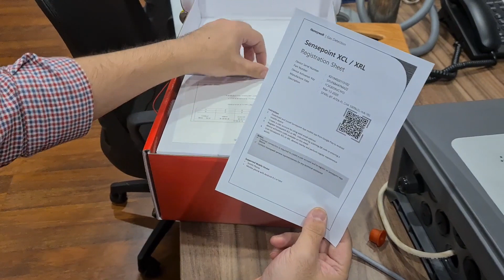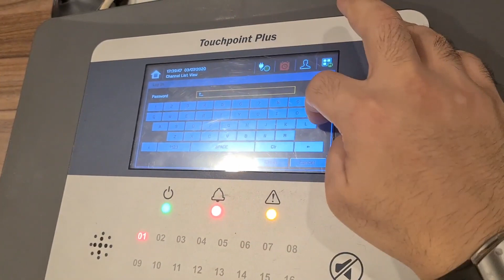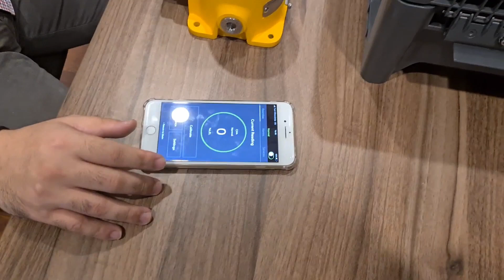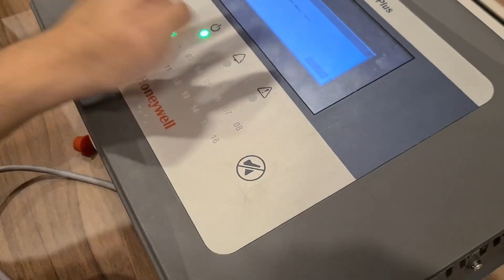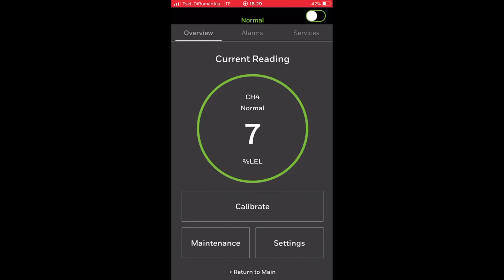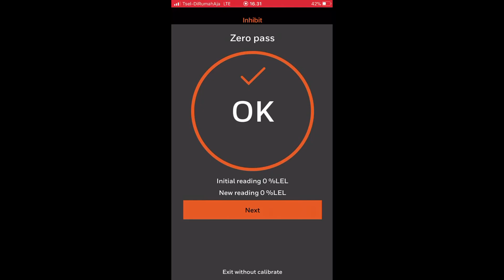Honeywell XRL Fix Gas Detector Review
● Dapatkan penawaran harga terbaik seputar gas detector khusus kamu yang telah mengisi data form

Channel Youtube ini berisikan informasi terkait dengan penjelasan review product gas detector mulai dari brand Honeywell, Riken Keiki, dan MSA. Channel ini juga berisikan terkait dengan menjawab pernyataan - pertanyaan seputar gas detector secara online, kemudian terdapat video kegiatan karyawan kami dikantor ataupun diluar kantor

Kantor kami berada di Jl.Griya Sejahtera Blok L1 No.5, Sunter, Jakarta Utara 14350

Semoga Bermanfaat.

Untuk info lebih lanjut, bisa menghubungi :
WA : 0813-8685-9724